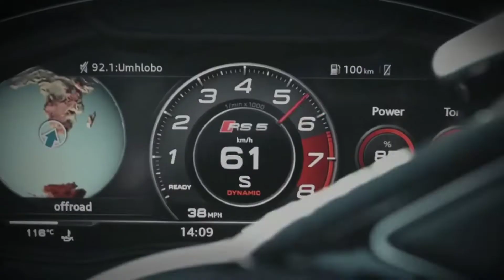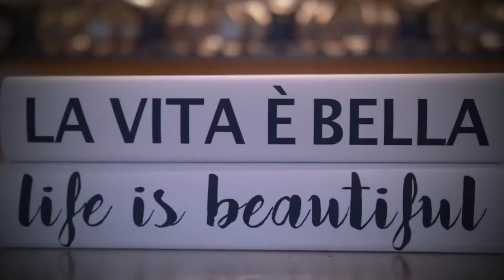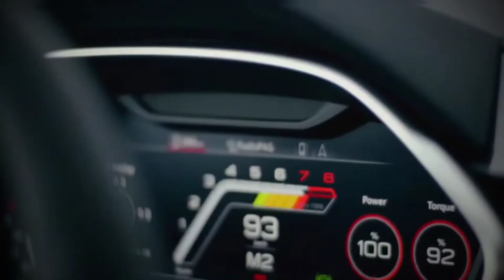Rich Lifestyle Visualization 2021💸 Billionaire Lifestyle in Miami💰Luxury Lifestyle Motivation #37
In This Video, You’ll See The Life Of A Billionaire’s Lifestyle. The Millionaire & Billionaire Lifestyle Is Rich and Full Of Luxury Things! Join Us To Witness The Entrepreneur Life and Lifestyle, You Won’t Want To Miss This Amazing Showing Of The Millionaire Luxury Lifestyle That You Can Achieve One Day. The Life Of A Billionaire Is Truly Amazing To See. This Will Be Conducted In A Motivational Documentary That Was Created In 2021.
Billionaire Empire is your best source to watch videos of the incredible and rich lifestyle that the richest people on the planet live. Watch how the millionaires and billionaires live a rich lifestyle and get great luxury lifestyle motivation. If you want to see the lifestyle of famous people and celebrities and see how they spend their millions or billions of dollars, buy some of the more luxurious and expensive things in the world with their exotic lifestyle, like private jets, expensive cars, houses and mansions, watches, jewelry and see the millionaire lifestyle, you’ve come to the right place. Here, we showcase the billionaire lifestyle you dream of. We hope to motivate and inspire you to visualize your goals and achieve them to change your life.